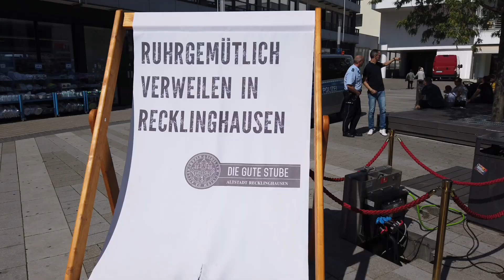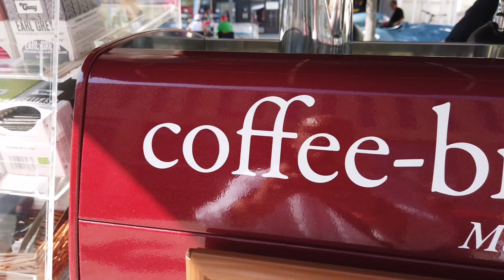Fahrrad und Mobilitätstag 2019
Am Samstag, 31. August, fand auf dem Löhrhof der Fahrrad- und Mobilitätstag statt - der Auftakt zum diesjährigen STADTRADELN in Recklinghausen. Hier findet ihr ein paar Eindrücke vom Aktionstag.

Video: Michael Böhm